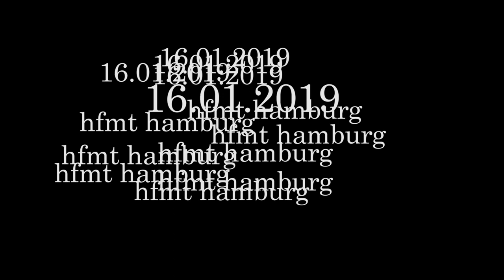Macrogol 3000 - Das Kaputtal (I do not consent to any advertisment by youtube)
trash avantgarde anticapitalist pro biodiversity random noise kraut manifesto for potatos

Das Kaputtal
Linda! Sieglinde! Glorietta! Heideniere! Goldmarie! La Ratte! La Bonnotte! Finka! Granola!  Marabel! Charlotte! Aeggeblomme! Annabelle! Es lebe die Kartoffel! Long live the potato!

piece developed by Felix Stachelhaus and Rica Zinn / Macrogol 3000
presented at the Tohuwabohu concert series /Multimedia Composition at HfMT Hamburg in January 2019

The acoustic signal from both instruments was taken by microphones and processed digitally by max/msp. Basically we used a simple threshold trigger. When I hit the strings from the guitar harder, then I would trigger shouts. The drumset, mixed up with old metal pieces from the bulky refuse, was endowed with piezo mics. Hitting different elements of the percussive instrument would trigger different samples and enhance the drumset by  rough sounds.

I do not consent to any advertisment by youtube! I do not want a monetization of my content! I do not have the possibility to turn the advertisement off.

"Recht auf Monetarisierung
Sie räumen YouTube das Recht ein, Ihre Inhalte auf dem Dienst zu monetarisieren. Diese Monetarisierung kann das Einblenden von Anzeigen in oder im Rahmen der Inhalte oder das Erheben von Zugriffsgebühren von den Nutzern umfassen. Diese Vereinbarung berechtigt Sie nicht zu Zahlungen." (valid from 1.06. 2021 in Germany)